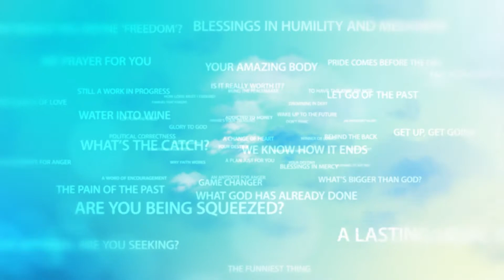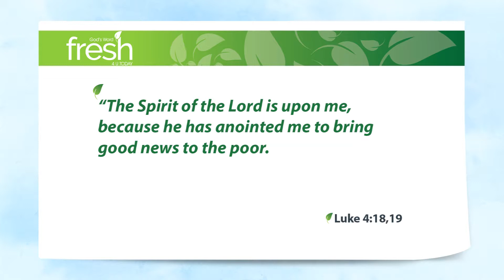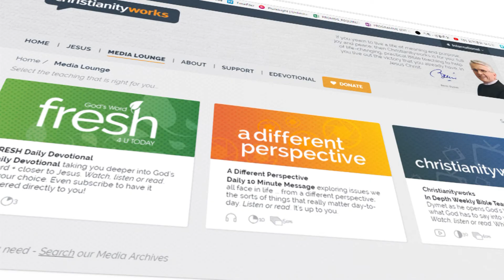Freedom for the Oppressed